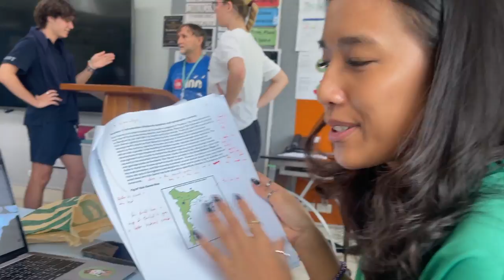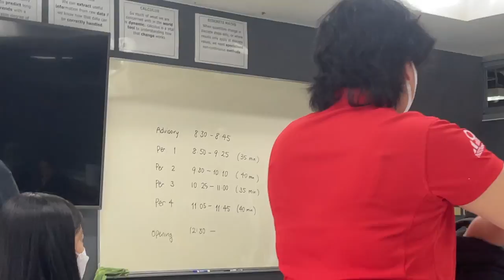International School Vlog | Spirit Day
hey everyone! this is my last international school vlog because I am moving to the US this summer. It is also my last spirit day and last spirit day for all the juniors because we don't participate during senior year. I was happy to share my experience and vlog it all for you guys. I hope you enjoy this video :)

✰ ABOUT ME ✰
hi my name is cathy! i'm a lifestyle small youtuber, I post travels vlogs, my daily life vlogs, and so much more! I've been doing youtube for a few years now and its such a fun hobby for me. I hope you enjoy my content :)

✰ FAQ ✰
how old are you? → I'm 17 years old
where do you live? → Texas, US
what camera do you use? → I use the GoPro Hero 7 Black & Iphone 12 Pro Max
what's your ethnicity? → I'm half american half vietnamese

xoxo, cathy